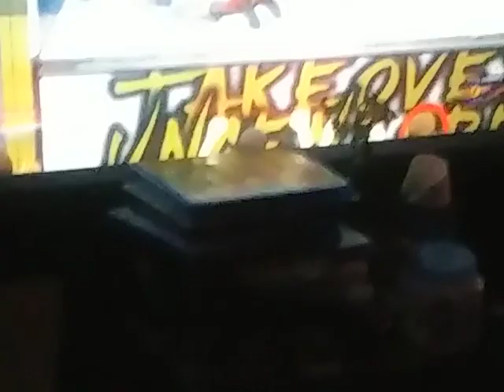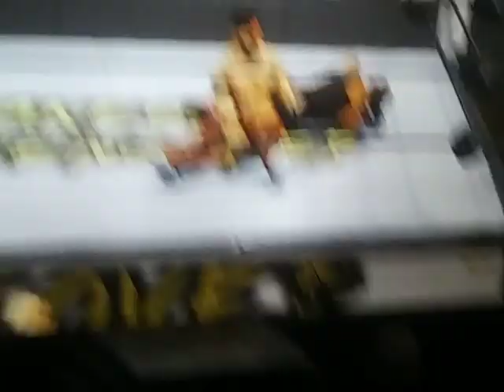NXT TAKEOVER 15 UNCENSORED ORLANDO:FINN BALOR VS PETE DUNNE